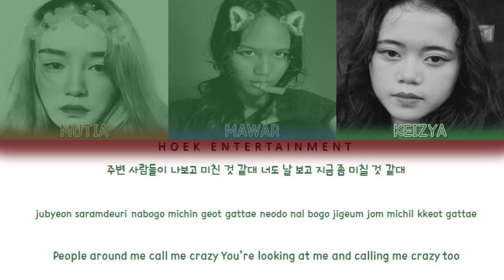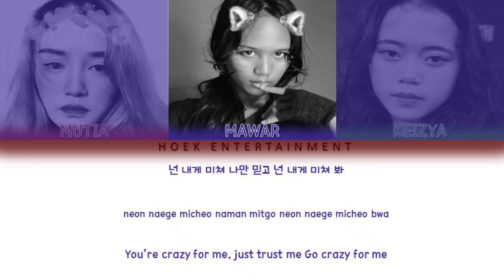4MINUTE 포미닛 - 'CRAZY' Cover Song Color Coded Lyrics By ZeebazY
For strong Next update ..